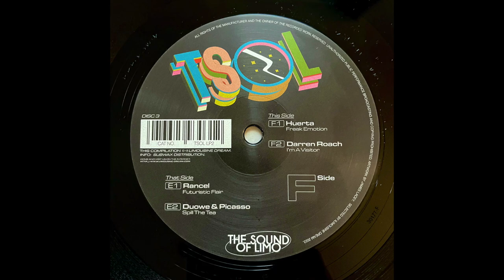Huerta - Freak Emotion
From The Sound Of Limo's LP 002 VA